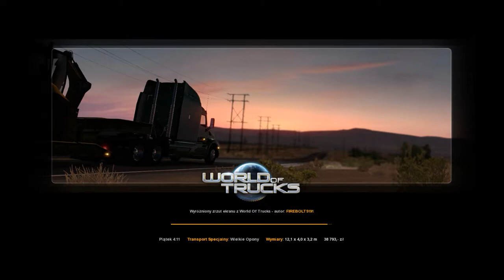Zagrajmy w Euro Truck Simulator Testujemy Special Transport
Witajcie w kolejnym odcinku z ETS'a 2 i dziś zajmiemy sie przewiezieniem jednego ładunku z tego płatnego DLC.Dziś jeszcze się pojawi kolejny odcinek z Crysisa,ale ten odcinek będzie niestety bez głosu.Kolejne 2 odcinki tak samo będą bez głosu,ale kolejne będą już z głosem.